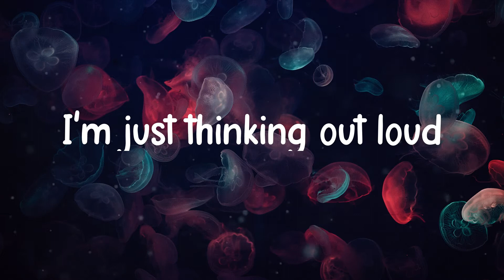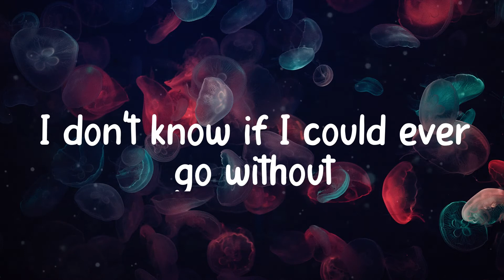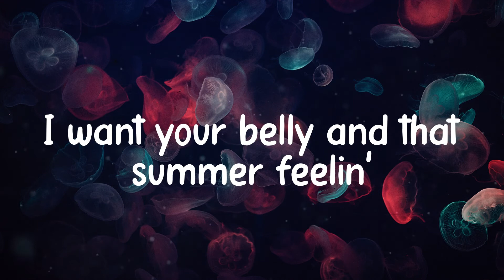𝑯arry 𝑺tyles - 𝑾atermelon 𝑺ugar (Lyrics)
🎤 @@artist_name_3@@ - 𝑾atermelon 𝑺ugar 🎤
Watermelon 𝒔ugar
Watermelon 𝒔ugar